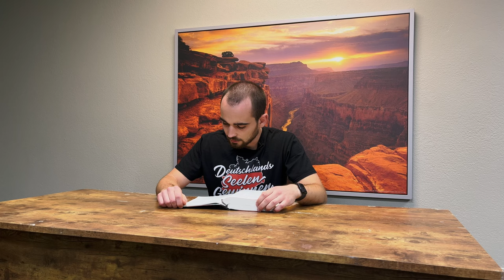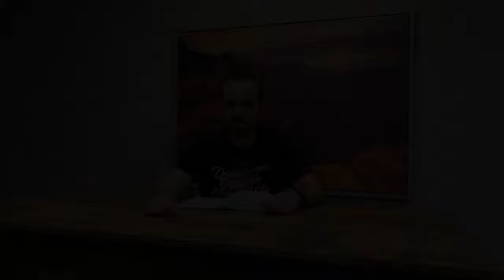DZW, Episode 124: Gebet – wie und wofür?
0:00 Einleitung
0:40 DAS ZUVERLÄSSIGE WORT.
1:42 Matthäus 10,28
5:43 1. Timotheus 2,8
8:07 Matthäus 6,9
11:25 Jakobus 5,14
11:59 Jakobus 5,16
14:09 Jakobus 4,1